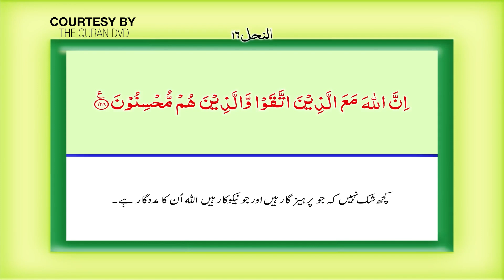Surah 16 – Chapter 16 Surah An Nahl Complete Quran With Urdu Hindi Translation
Watchable on TV and Mobile.